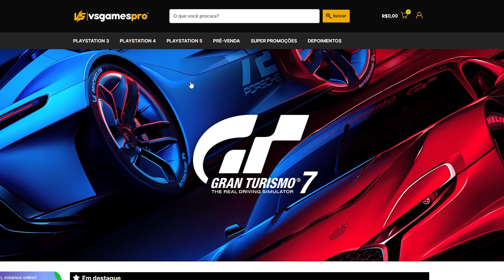CHEFES DE RESIDENT EVIL QUE NÃO SÃO PARA INICIANTES!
Galera, na dificuldade normal, ainda sim tem vários chefes da saga Resident Evil que são muito dificeis. Com certeza se você é iniciante na franquia, passe longe deles.

Apoie o canal:
◆ Clique no link caso você queira ganhar uma renda extra todos os dias pelo youtube sem precisar aparecer